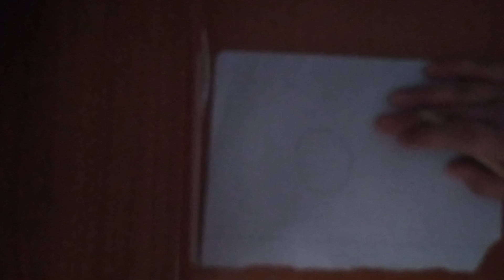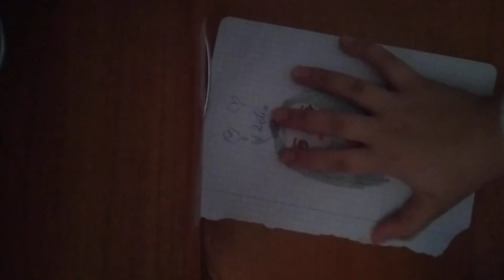o păpușă desenată